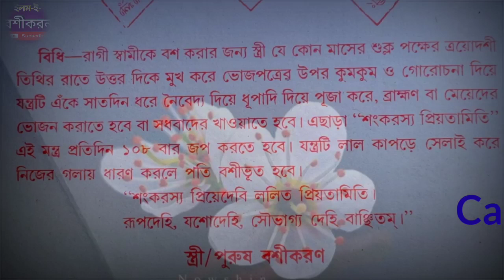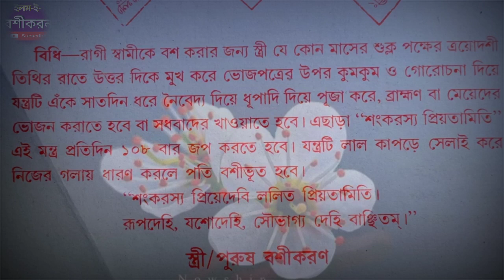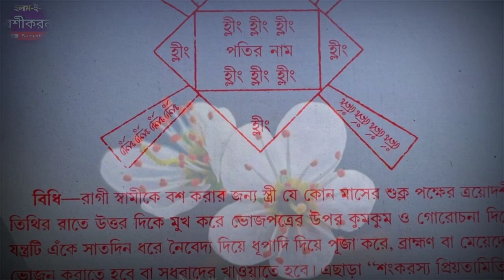এই টিপসটি গ্রহণ করুন জীবনে লাভবান হবেন || বশিকরন হবেই হবে৷৷Elm E Boshikoron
এই টিপসটি গ্রহণ করুন জীবনে লাভবান হবেন ||  বশিকরন হবেই হবে৷৷

Published on:27012022

সতর্কীকরণ : এই চ্যানেলে বিভিন্ন কাজ সিদ্ধির জন্য যে সকল তন্ত্র-মন্ত্র-যন্ত্রাদি ও তাবিজের বিধান দেওয়া হয়েছে, তা যদি উপযুক্ত গুরু বা সাধক ব্যতীত ও সঠিক পদ্ধতি ছাড়া প্রয়ােগ করা হয়, এবং তার কারণে কোন ব্যাঘাত বা বিপত্তি ফল ঘটে, তবে তার জন্য আমাদের কেউ-ই দায়ী থাকবো না।

Thanks4watching.